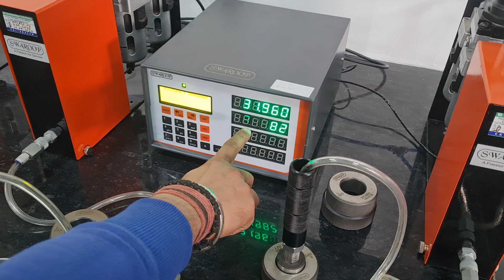OD & ID Testing Machine. 98356 33059